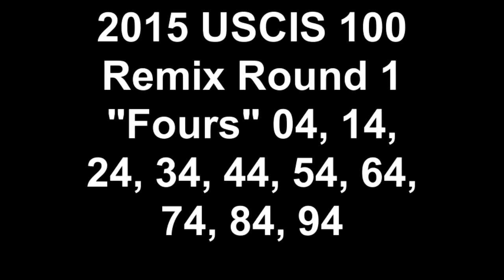2015 USCIS 100 Remix Round 1 Fours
USCIS 100qs Remix "Fours" 04, 14, 24, 34, 44, 54, 64, 74, 84, 94

Check back for 2015 for Round 2 Videos